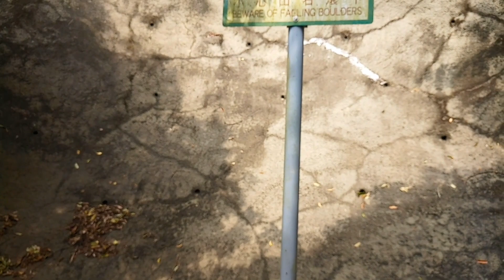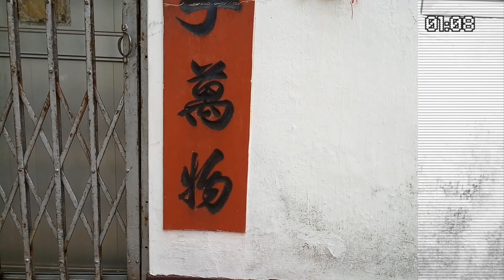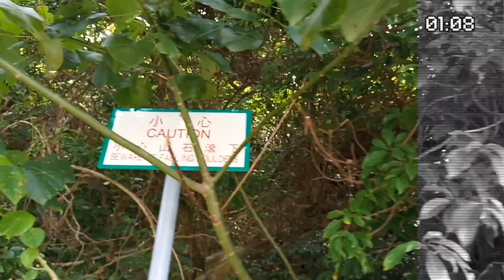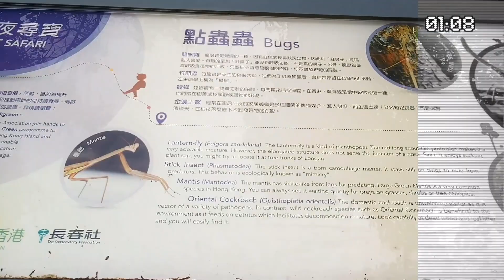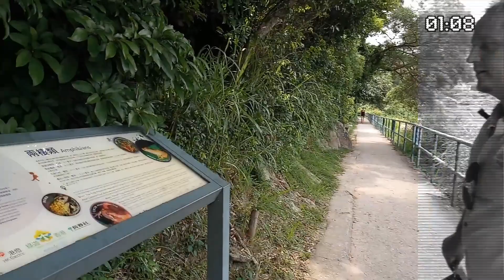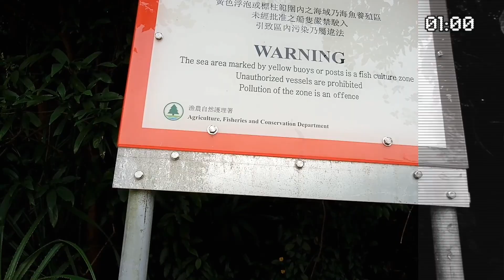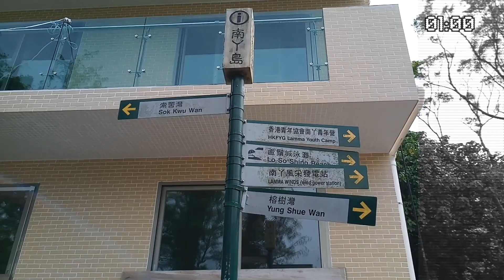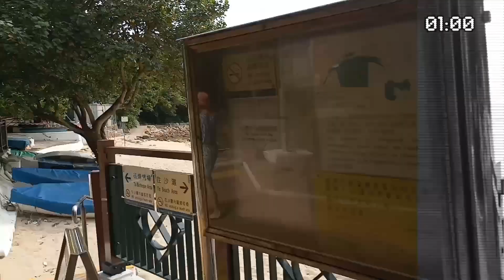Vlog Mame i Pape. HongKong part3 Lama Island